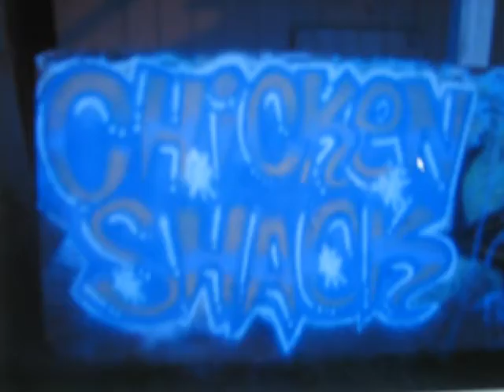CHICKENSHACKFACTS.wmv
subcordem beats check em out!!!
rhythmicflowrecords
soothsayer entertainment!!
20sickness bitches!!!